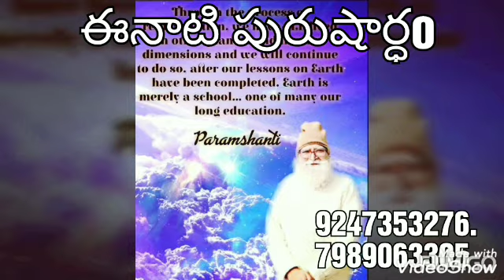*3-2-2020*ఈరోజు పురుషార్డం నకు ధారణ పాయింట్స్ ❄️